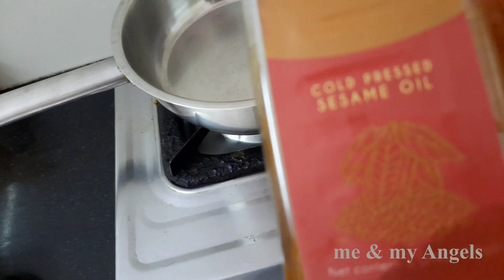Our one day lunch menu Mango pickle Ridge gaurd_Egg Curry(Beerakaya guddu kura) Tomato charu#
Hi friends,here is my one day lunch menu recipes...
plz watch it...